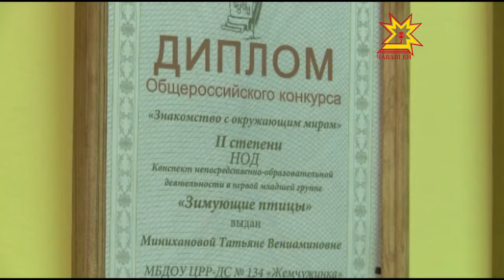"Лучший садик 2015"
Школы республики ежегодно входят в рейтинги лучших школ страны. Теперь и «младшие братья» – дошкольные образовательные учреждения Чувашии  - могут похвалиться достойными позициями в рейтинге «100 лучших  детских садов России». Звание лауреата получил детский сад № 134 города Чебоксары.